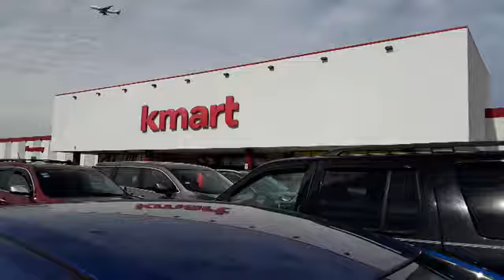kmart halloween 2018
this store is now permently close and is being redeveloped to become some new stores like a brand new Amazon fresh grocery store